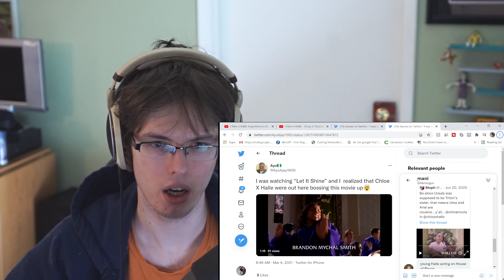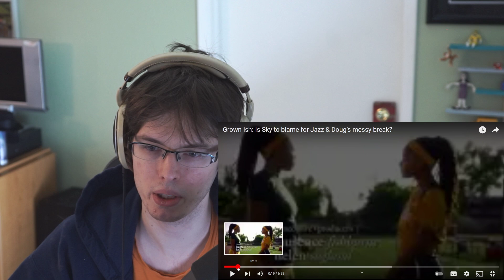Can Halle Bailey ACTUALLY act?